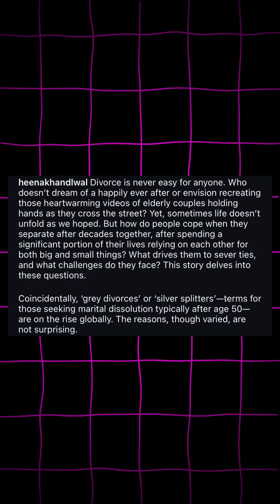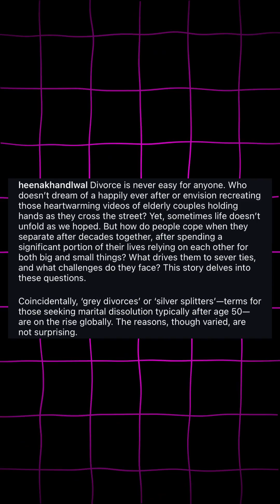Abhishek Bacchan ने किया Aishwarya Rai Bacchan के साथ divorce post पे react…!!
Abhishek Bacchan ka ho gaya hai Divorce….?